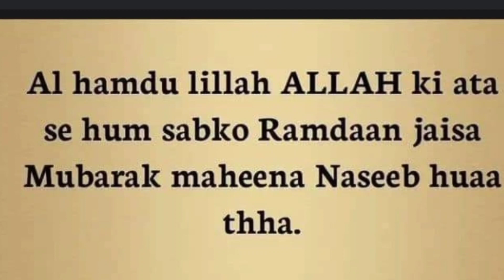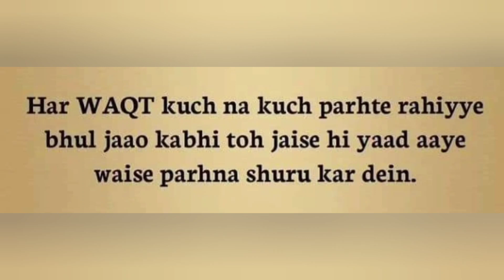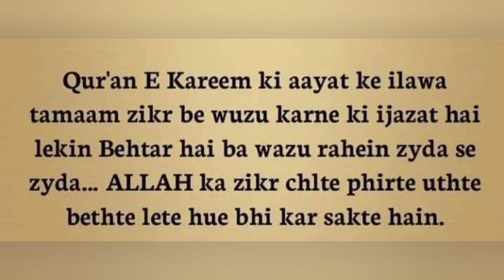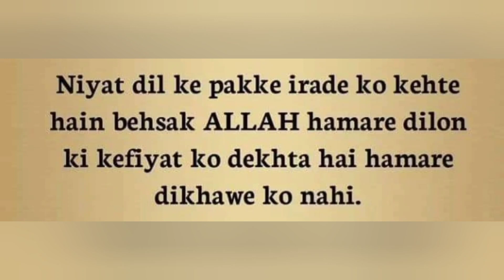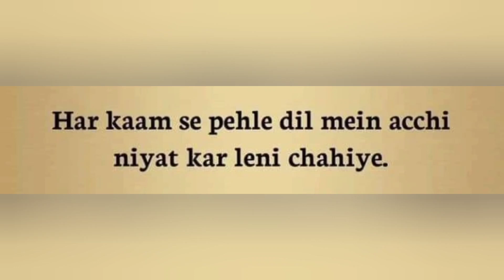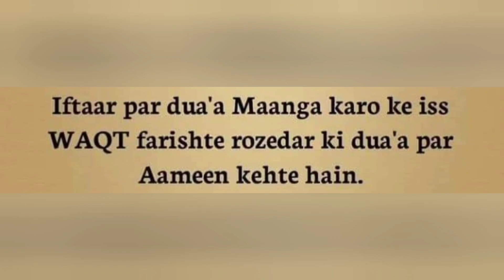Suno Ramadan Jaa Raha Hai | Hadees-e-quran